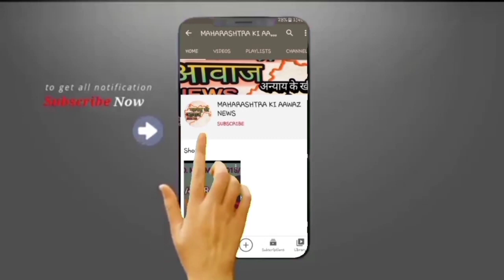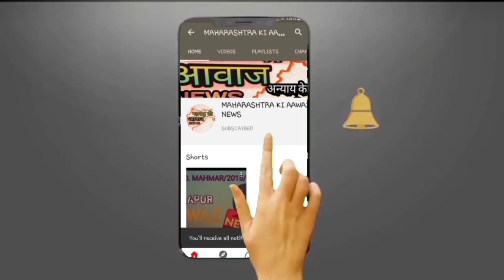AIMIM पार्टी दक्षिण सोलापूर की तरफ से हार्दिक शुभकामनाएं!MaharashtrakiawaazNews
AIMIM पार्टी दक्षिण सोलापूर की तरफ से हार्दिक शुभकामनाएं!